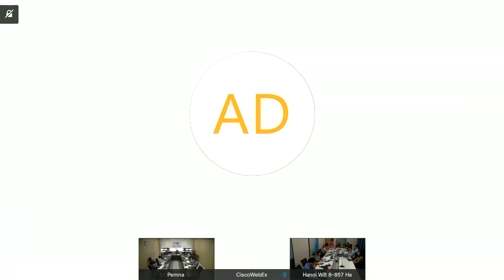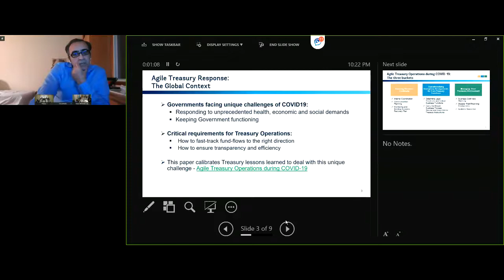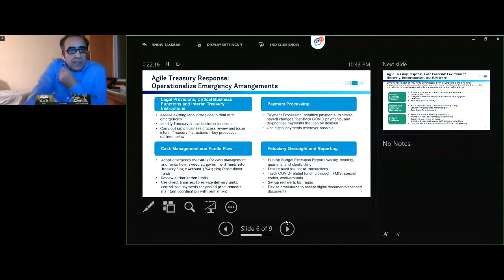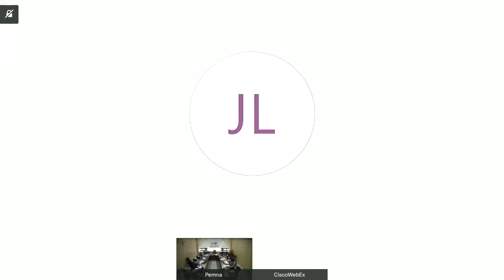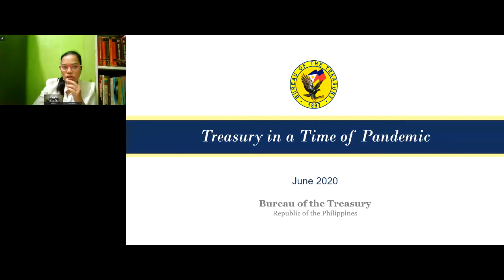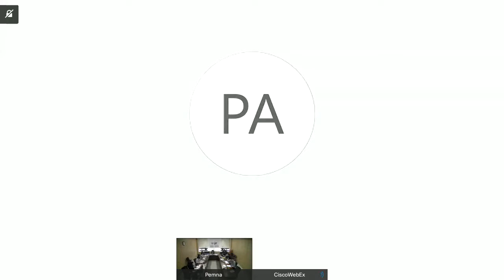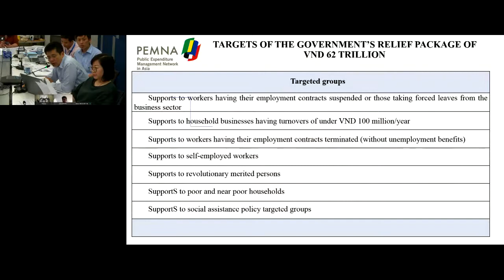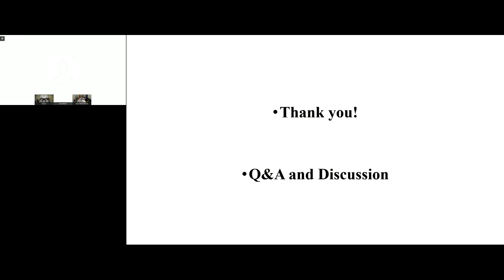2020 PEMNA Treasury CoP Webinar on Impact of COVID19 on the Core Functions of the Treasury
The first PEMNA Treasury CoP meeting of the year was held virtually through videoconferencing on June 3, 2020, to share and discuss the Impact of COVID-19 on the Core Functions of the Treasury.